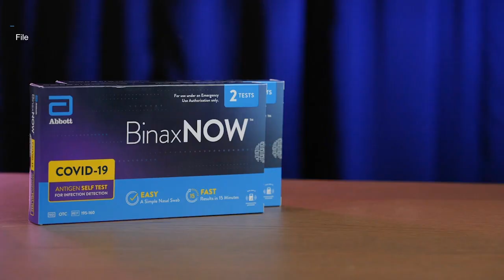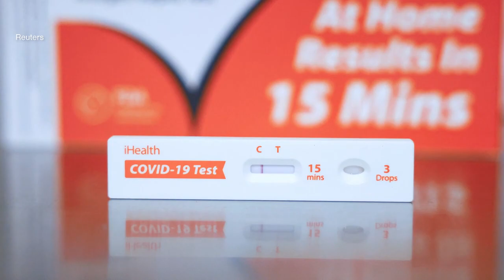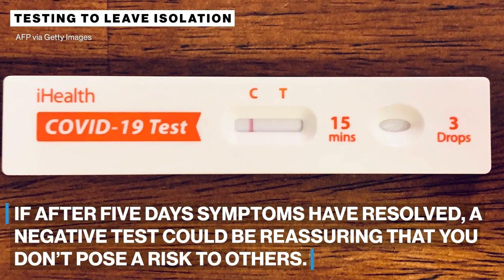At-home COVID-19 tests: How they work and how to interpret their results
Amid confusing testing guidance from the CDC, ABC News spoke with infectious disease specialists about how tests should be used.